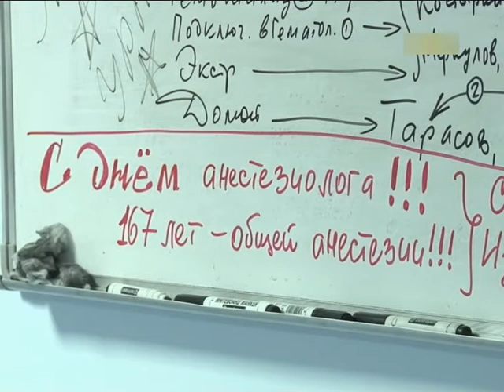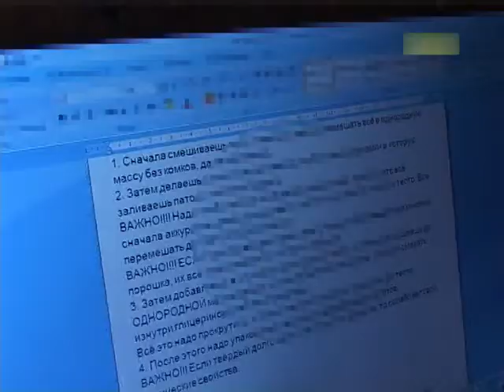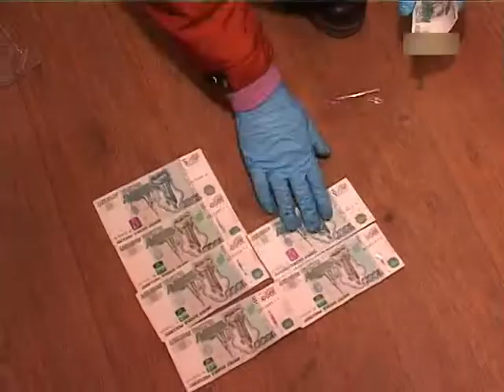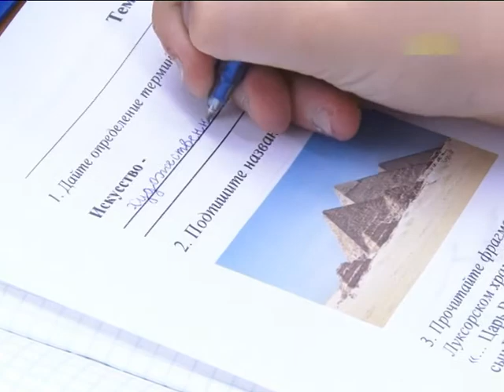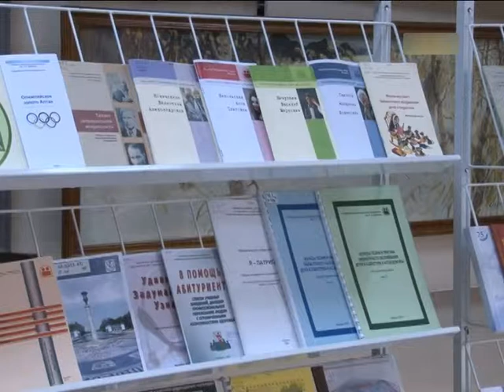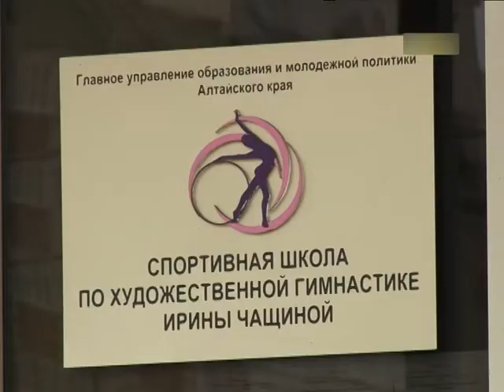Информационный канал Город 16.10.13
Смотрите в выпуске программы "Информационный канал "Город", которая вышла на канале ТНТ в 19:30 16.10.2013: Старый мост планируют открыть для движения
1 декабря. Благоустройство на месте ремонтных работ инженерный сетей должно быть восстановлено в срок. Профессиональный праздник анестезиологов-реаниматологов. 25 лет исполняется краевому обществу инвалидов. Долгожданная премьера в театре музыкальной комедии. Интервью с Ириной Чащиной.
И как всегда - множество событий из жизни Барнаула за  16 октября в рубриках-обзорах.